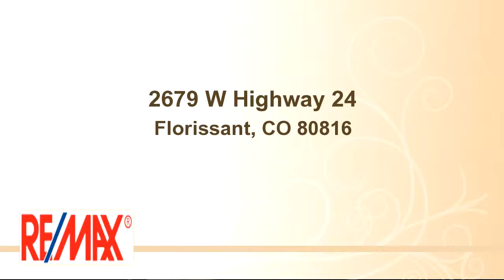Property for sale - 2679 W Highway 24, Florissant, CO 80816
Unique Victorian Home Built In 1916, And Remodeled In 2005 To Be Run As A Coffee And Sandwich Restaurant. Property Is Located At The Corner Of A Busy Intersection On W. Highway 24 And Costello Street. Original Hardwood Floors, Cherry Wood Trim,Woodwork And Doors, And Stained Glass Panes. Dining Areas Include A Large Living Area, In Addition To A Private Library, Both Include Free-standing Soapstone Natural Gas Stoves. Cozy Wing Chair Two Top Hardwood Tables, + Larger 4 Top And 6 Top Dining Tables, Antique Furniture Galore.,Beautiful Antique Display Cases, And Cabinets Show Off Local Pieces, Gourmet Tea And Gift Ideas For Sale. Desserts Are All Made Locally, W/ Triple Layer Cakes, Cookies, Pastries, And Goodies. Homemade Breakfast Burritos Served, And Daily Lunch Specials And Soups. Wonderful Arrays Of Foods And Gifts. Parking Lot For Up To 10-12 Vehicles. Forced Air Natural Gas And Air Conditioning Included. This Is A Turn Key Business, With All Furnishings Included. Also Includes A 3 Bedroom And 1 Bath Upper Level Apartment, Ideal For Managing The Business And Being Onsite Or Using As An Income Opportunity. Access To This Apartment Is Both Interior Stairwell, And An Exterior Stairwell Access On The Back Of The Building. Apartment Has A Full Kitchen, Original Hardwood Floors, And 2 Additional Natural Gas Stoves. Come Join Us For A Sandwich And Coffee To Enjoy The Full Experience!

Bedrooms: 0
Bathrooms: 0
Square Feet: 0
Price: $525,000

11/07/2015 01:03:01 am

Last modified: